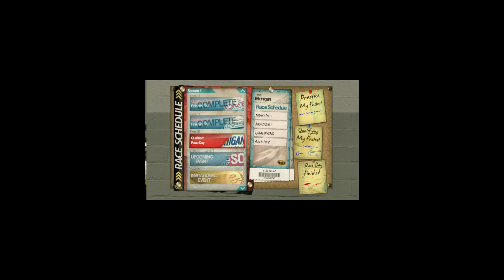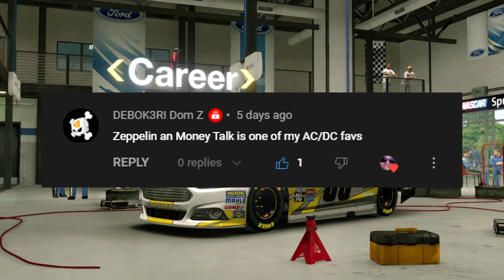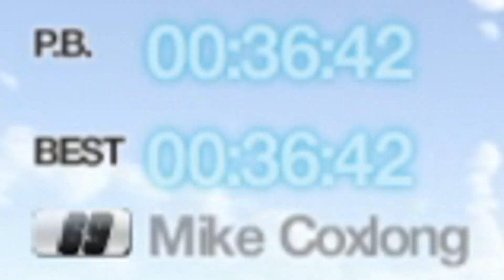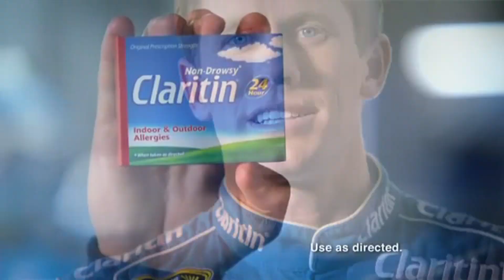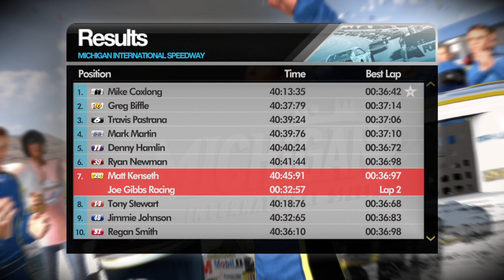OH MY GOD DANICA! | NASCAR The Game: 2013 | Career Mode | Episode 15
Join The Clabel Cult Today!

After LAPPING the field at Pocono, Mike Coxlong heads into Michigan International Speedway looking to do the same thing, and to go back, to back, to back, TO BACK, in his first season in the NASCAR Sprint Cup Series.

Will he prevail, or will he fail? Watch to watch find out!

Check out the Spotify Playlist I mentioned in the video, it's got all my spicy music!

The little things mean the most, I promise. :D

Programs Used:
Game: NASCAR The Game: 2013 (PC)
Microphone: Blue Snowball
Recording Software: OBS Studio
Editing Software: Sony Vegas 14
Thumbnails & Images: Adobe Photoshop CS6